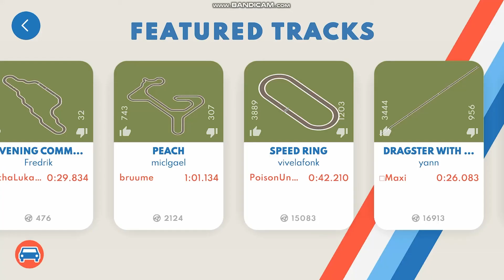Track and Burn ďalší level